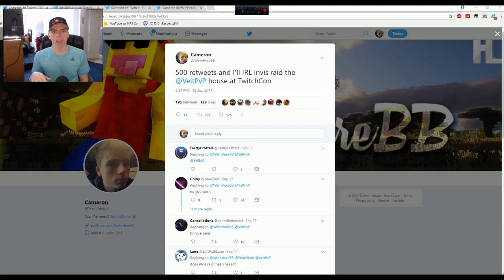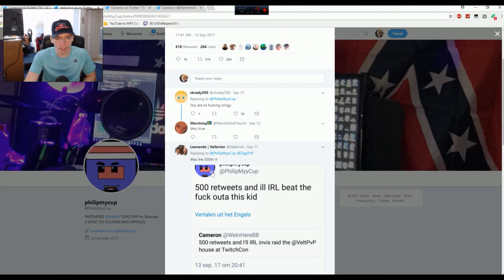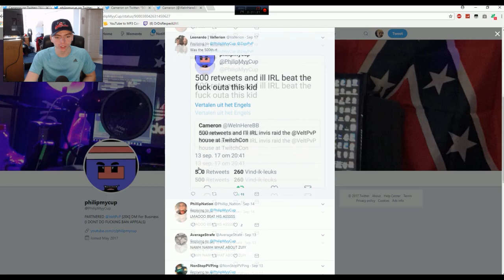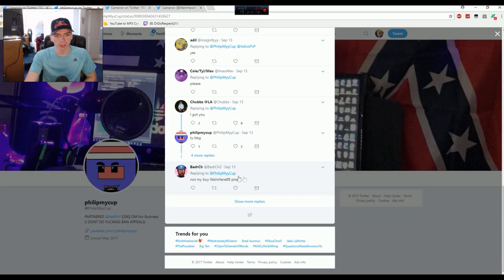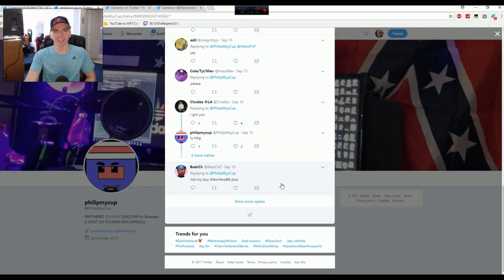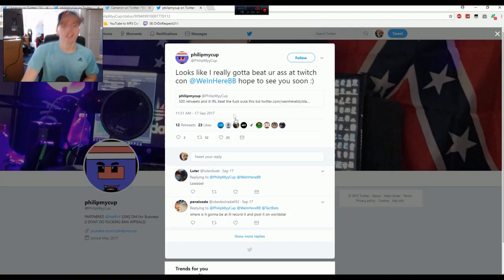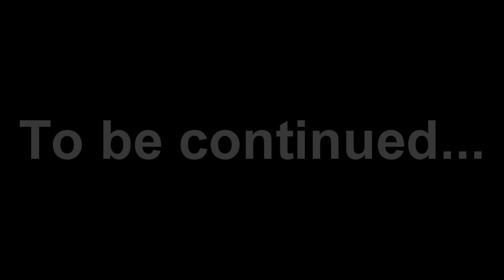PhilipMyCup wants to fight me in real life...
JOIN MY SERVER: Faithfulmc.com

↓ CLICK BELOW FOR MORE INFORMATION! ↓
★Pack
✔ NEED A NEW ONE, DM ME @WeInHereBB